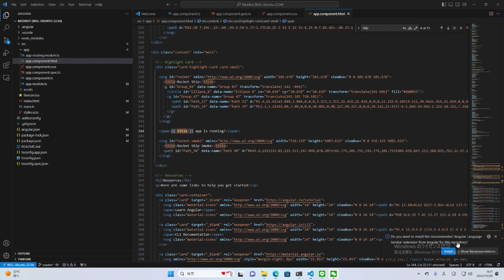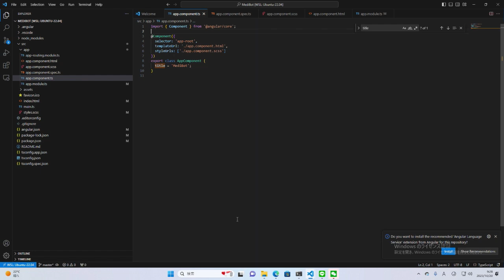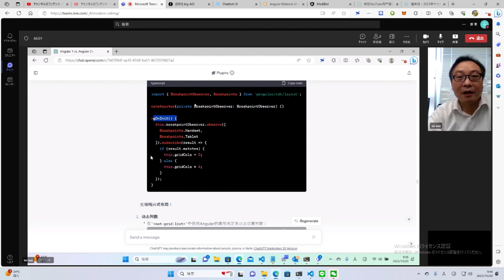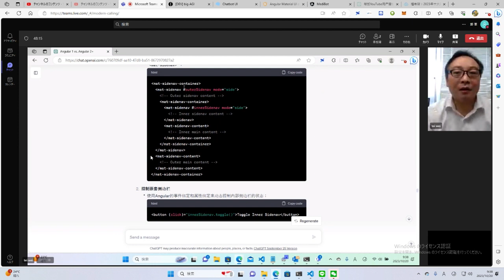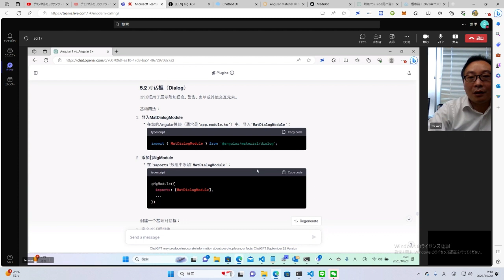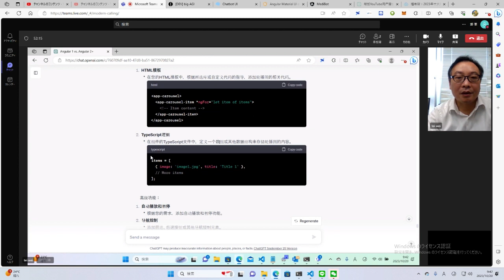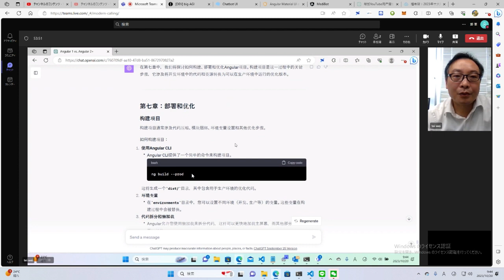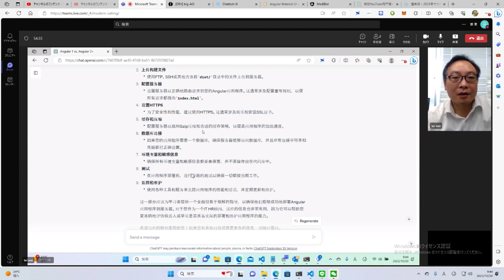Angluar Material 入门（下）（getting start with Angluar Material ）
🌐 Multilingual Description 🌐
中文描述：大家好，欢迎来到海威NS的IT即战力会！我们的目标是帮助您掌握最新的IT技术，并在日本IT行业找到稳定的工作。本视频将带着大家开始学习Angluar Material 。

日本語の説明：こんにちは、海威NSのIT即戦力セミナーへようこそ！私たちの目標は、皆様にITの新しい技術を学び、日本のIT業界で安定した仕事を得ることです。このビデオでは、Angluar Material の勉強を始めましょう。

English Description: Hello and welcome to Highway NS's IT Bootcamp! Our goal is to help you master the latest IT technologies and secure stable employment in Japan's IT industry. This video lead you to get start with Angluar Material .

LineId: zheng7519
WeChat: 17055395
Official WeChat: 海威康联
Baidu: 海威咨询